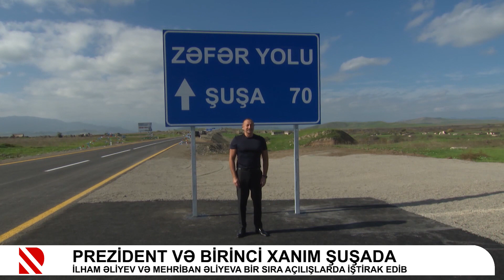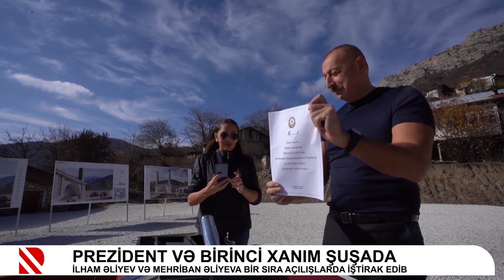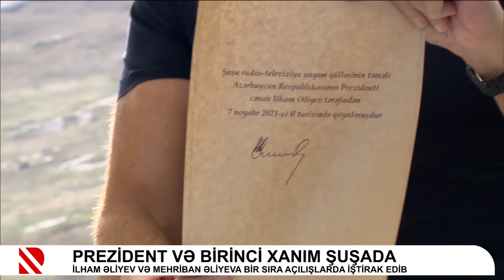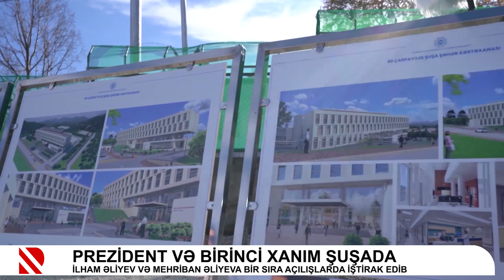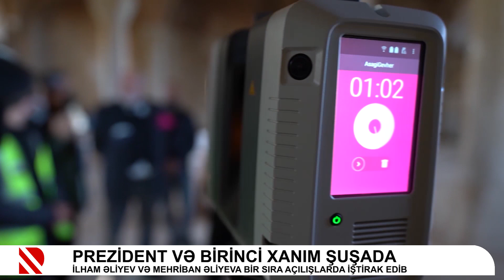Prezident və birinci xanım Şuşada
İlham Əliyev və Mehriban Əliyeva bir sıra açılışlarda iştirak edib